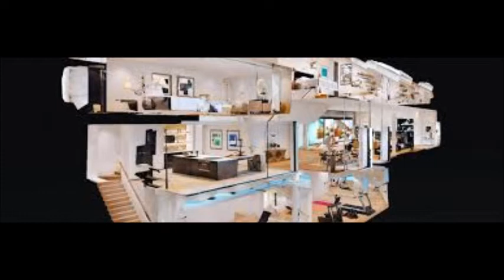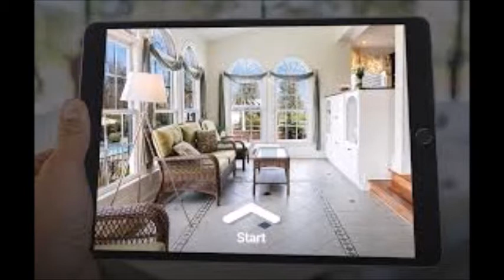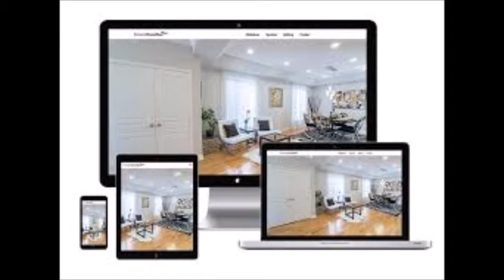Listings during COVID-19 - Apr 23 2020 CHIN RADIO 97.9 FM EXPERTS ON CALL WITH WADAH ALGHOSEN